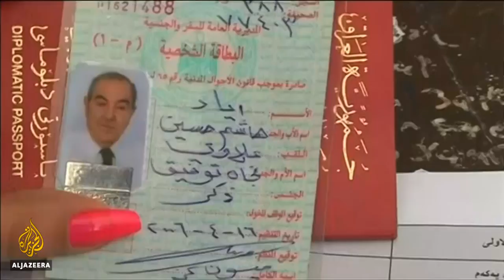Mohammed Allawi appointed new Iraq PM, protesters reject him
President Barham Salih has named former Communication Minister Mohammed Allawi as prime minister-designate.
But his appointment has not been welcomed in some areas, where demonstrators have camped out for four months demanding sweeping political reforms.
Al Jazeera's Simona Foltyn reports from Baghdad.